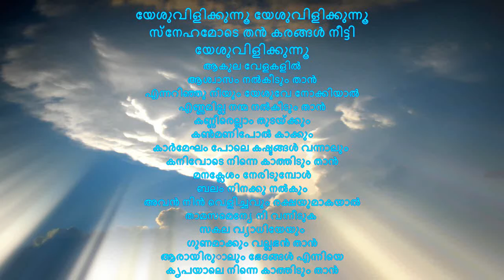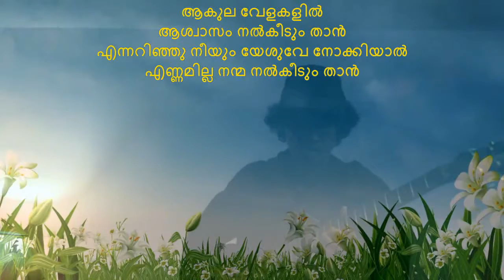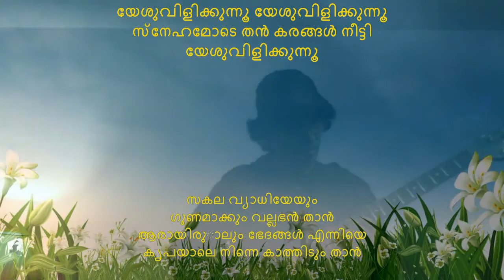യേശു വിളിക്കുന്നു | YESHU VILIKKUNNU | CHRISTIAN SONG COVER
പിന്നെ അവൻ അവരോടു: നിങ്ങൾ ഭൂലോകത്തിൽ ഒക്കെയും പോയി സകല സൃഷ്ടിയോടും സുവിശേഷം പ്രസംഗിപ്പിൻ. (MARK 16:15)
Jesus is calling. Malayalam  Christian Song
The Prince of Peace. The King of Kings. The Savior of all mankind.
യേശു വിളിക്കുന്നു